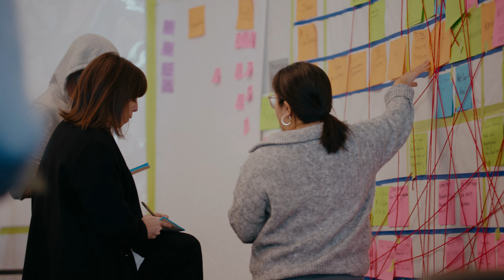VSCO Careers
For creators, by creators. We’re building something special to support creators around the world, and help them make it. See our open roles on the VSCO team, and join us on the journey